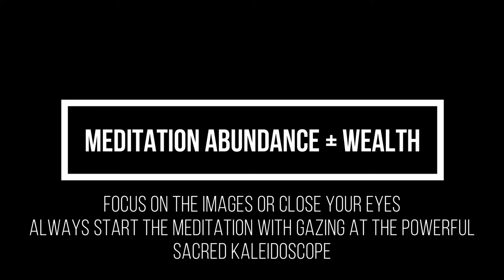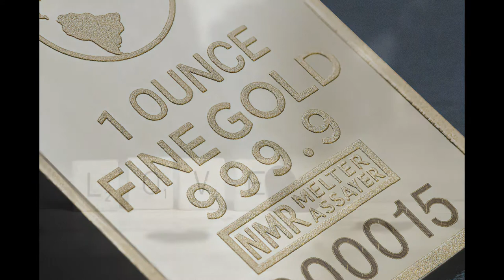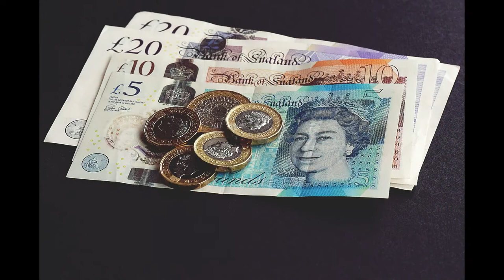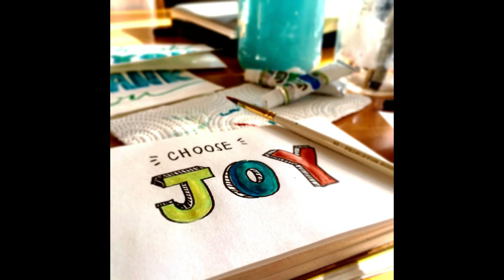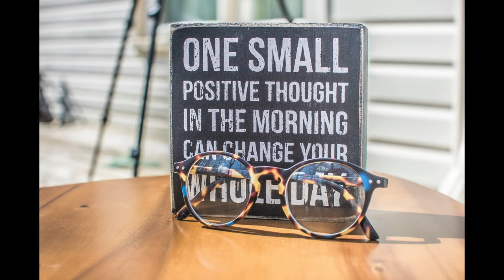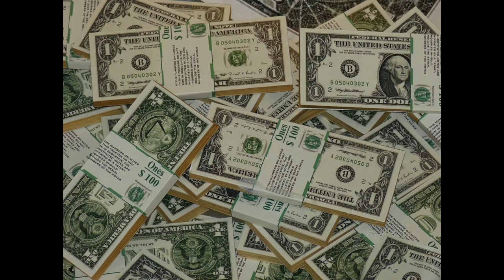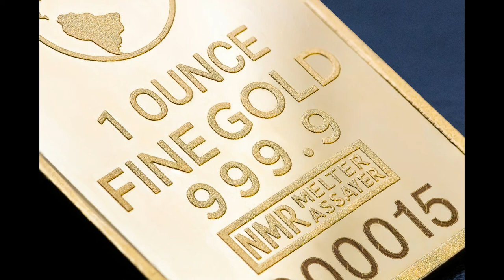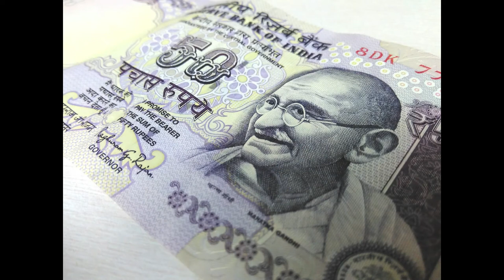Attract Wealth + Abundance Powerful Meditation + Alpha Wave Silva Method Music for Law of Attraction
I'm Quantum KiKi at the Self Mastery Project and I"m here to distill ancient wisdom fused with science + psychology so that you can learn to detoxify, transform + heal yourself + find your soul purpose.

For this meditation I have used a male voice (Kiki the founder of Self Mastery Project is Cis Female), as I wish to be balanced and I know that audiences respond to different energies manifested through our throat chakras and energy fields.

Attract Wealth + Abundance Powerful Meditation + Alpha Wave Silva Method Music for Law of Attraction, using hypnosis, affirmations and Solfeggio Frequency 528 HZ for transformation and miracles, to help heal your energetic links with money and so that you can live an abundant, grateful life with money that flows to you and through you.  I have also layered on an alpha brainwave frequency, which is 7-14 Hz similar to that popularised by the Silva Method.  This alpha technique aims to reach and sustain a state of mental functioning, called 'Alpha State'.

You might find it helpful if you see money as just energy and the images are there to help you see that money is an amplifier of what energy you already possess - so if you are inclined to be happy you will be ecstatic.  If you love to have experiences, and share, you will do more of this. Remember, if you do not yet identify with these positive emotions, then you are in the right place to re-programme yourself.  Humans were meant to live in gratitude, joy and abundance!  Set yourself free!

I created this phrase, as it refers to how we can use our imaginations to connect energetically with the Quantum Field, as this is where the manifesting of our true intentions happens (which is why we must regularly meditate and detoxify, so that our intentions remain pure, harmonious, clear and joyous for both ourselves and the rest of humanity).

Blessings: each of the meditations are blessed by my ancestors, spirit posse and with the love and spirit of my intention before I upload each and every one. I also embed sacred numerology angel numbers into the timelines during editing, volumes, clip lengths and duration of the meditation as much as possible, wherever I can, to further bless and integrate ancestral magic, wisdom and quantum healing intention, which is passed on and through and to you, whenever you engage with the meditations or lessons.

Thank you for coming to my channel, my intention is to offer free, dynamic and healing spiritual education for all, to help heal humanity, as we all walk on Gaia this great planet.

Quantum Kiki xxx